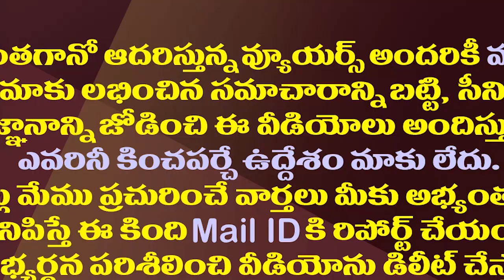వంగవీటి రాధాకృష్ణ రాజకీయం ముగిసినట్లేనా||Vangaveeti radha political chapter gone close